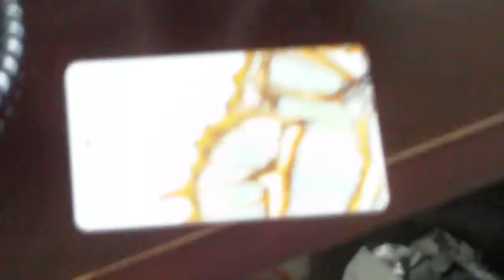my hotel room @the Westin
check out an amazing view- strohmann 24th floor